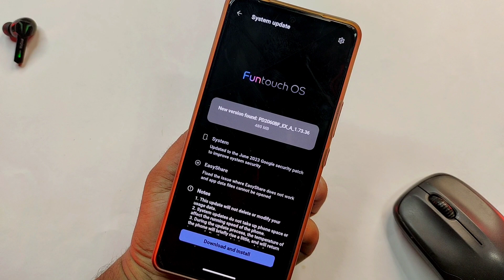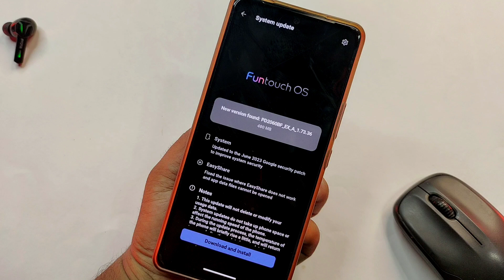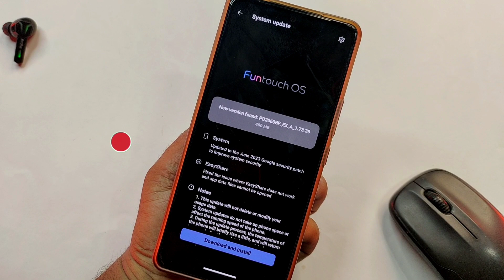Vivo Y20A New Update in 2023 | Vivo Y20A New Feature Update | Vivo Y20A 1.73.36 Update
MY GEAR USED FOR YOUTUBE VIDEOS :

👉 Green Screen

ABOUT THIS VIDEO :
I Told In This Video About Vivo Y20A New Update in June 2023